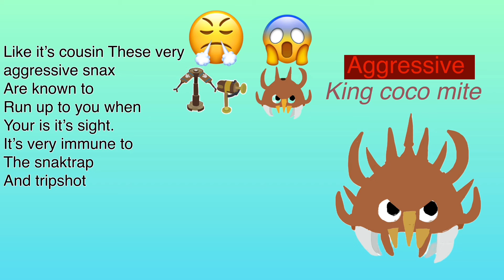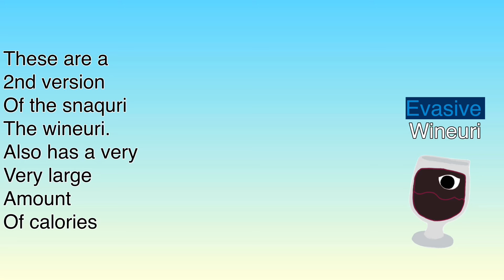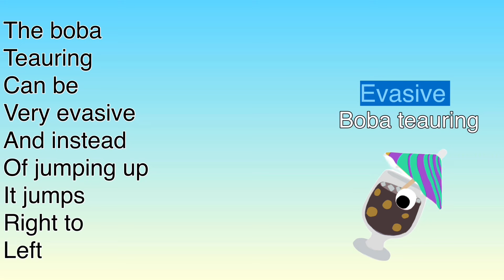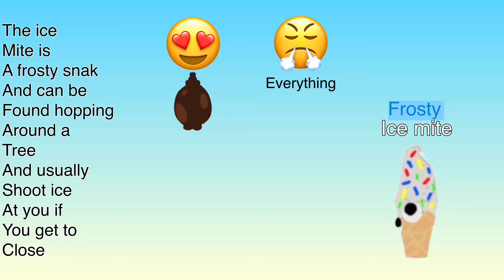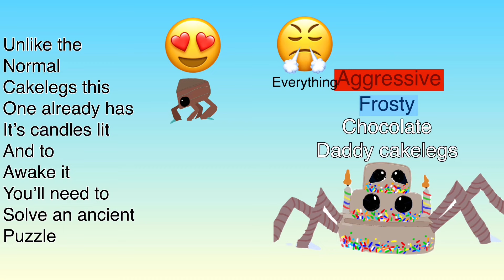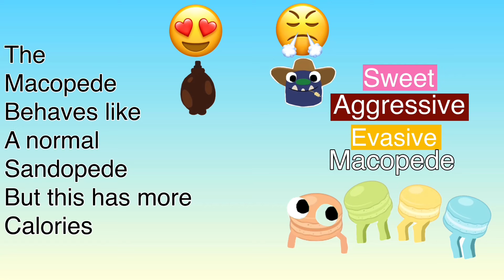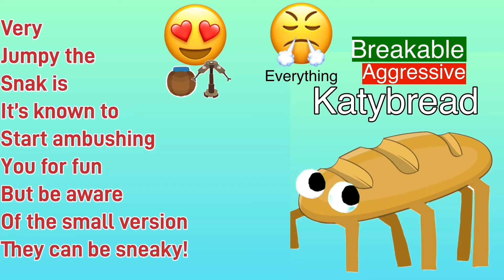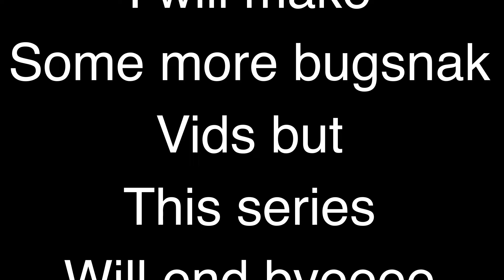Bugsnax all fan areas | season 1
Chapters

0:00 delectable dock

3:40 Grucky underground

8:00 shining shores

11:00 veggie fields

14:00 frosty night woods

18:20 vector sands

21:45 the back garden

23:55 moon shine swamp

27:01 tree top falls